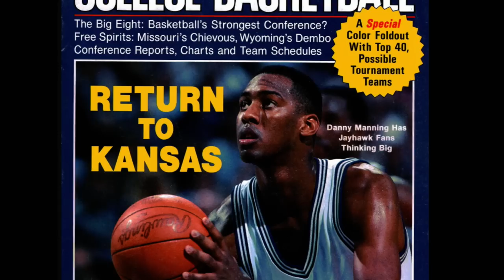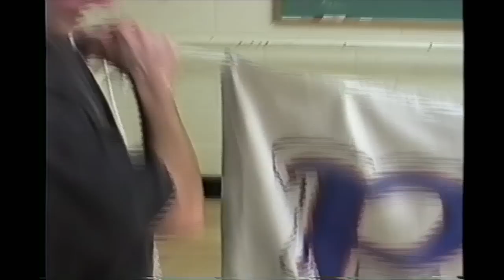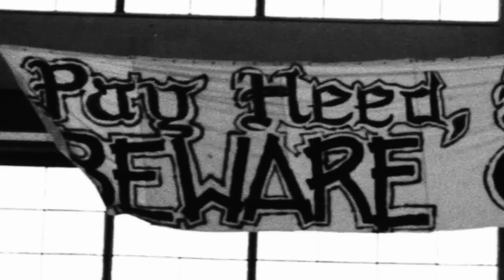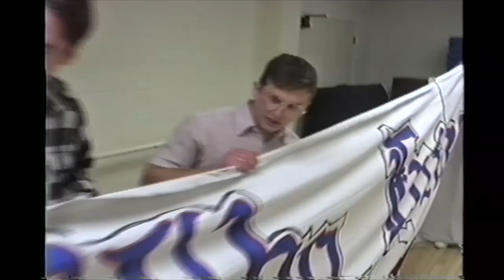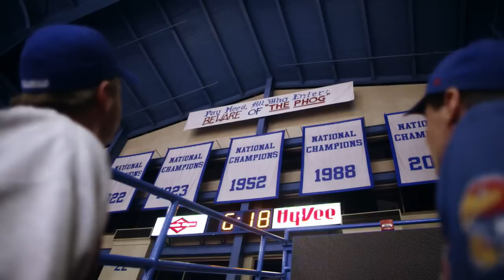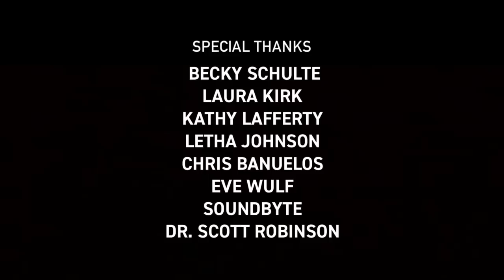BEWARE OF THE PHOG - Backstory behind the Allen Fieldhouse banner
A special video that appeared on the ESPN website on Monday, February 26, 2018, telling the story of how the "Beware Of The Phog" banner in Allen Fieldhouse came to be.